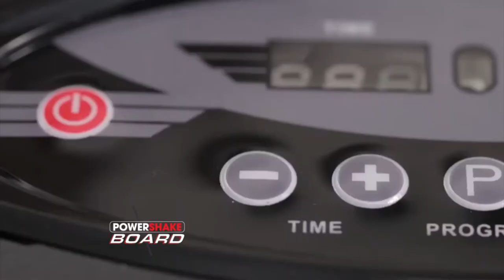Shake Your Wake to Fitness! | Shop TV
Achieve your fitness goals at the comfort of your own home with this Power Shake Board! Whole body workout perfect for the whole family!